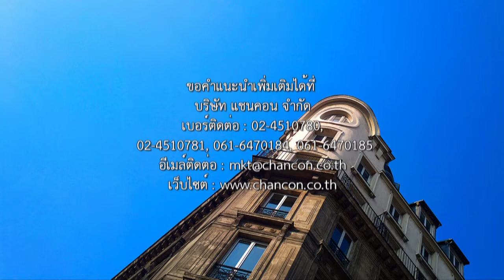Premium Quality Plastic Cover Grating PolyPropylene ตะแกรงระบายน้ำสำเร็จรูป พลาสติก ฝาบ่อ